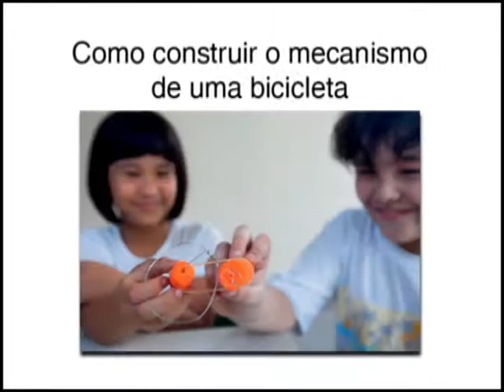Ciências - Bicicleta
Nós da educação
Ciências